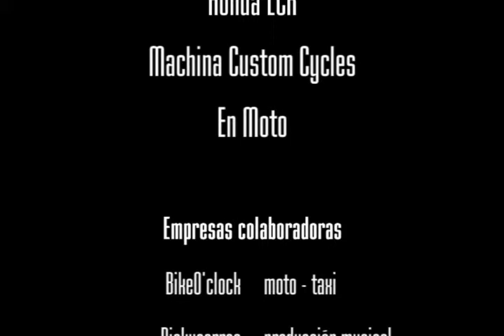Honda LCR - Oscar Haro Tasende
Entrevista a Oscar Haro Tasende, director deportivo de Honda LCR. Habla sobre Toni Elías, Marco Simoncelli, Dani pedrosa.